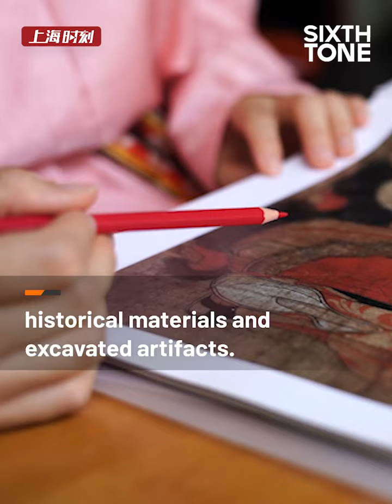Reproducing Traditional Chinese Fashion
A college lecturer runs a research and restoration workshop for traditional Chinese clothing with some like-minded friends. They hope their restored outfits will inspire the public to take more interest in history.